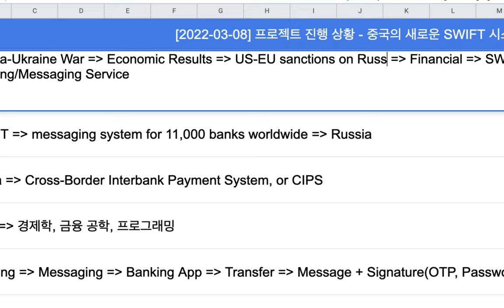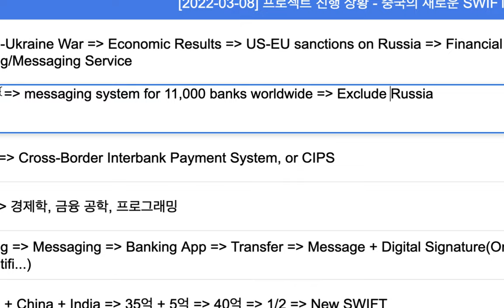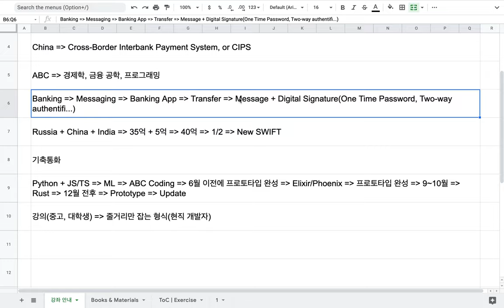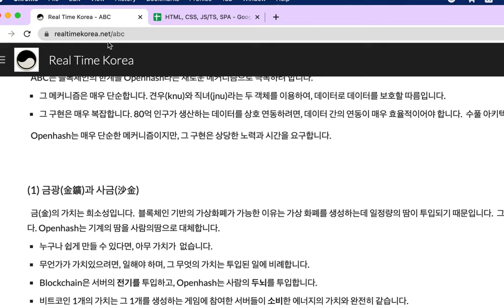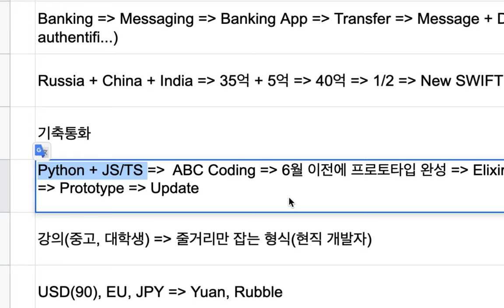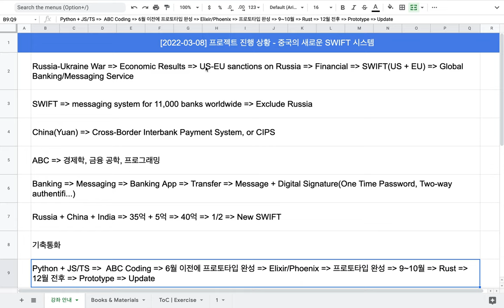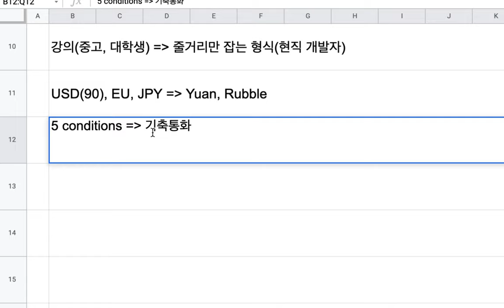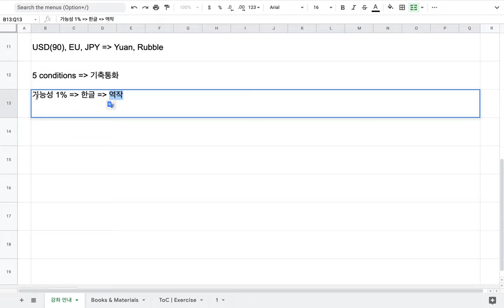[2022-03-08] ABC = (은행이 아니라) 금융 소비자 간의 국제 결제 시스템